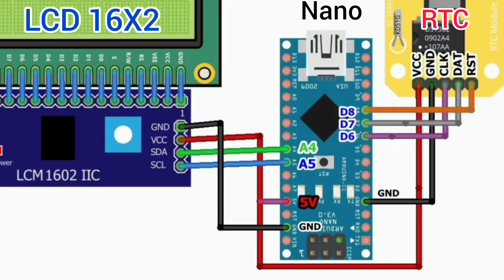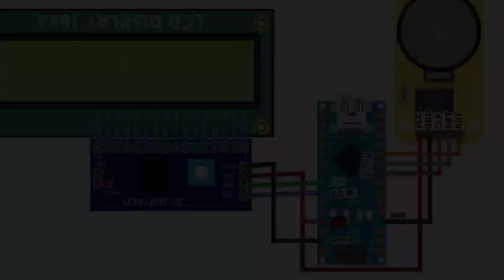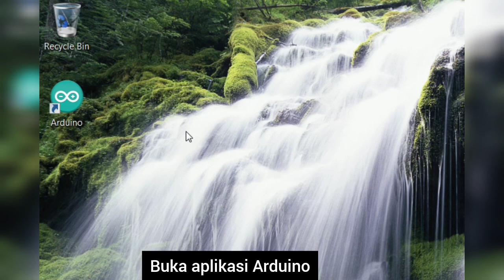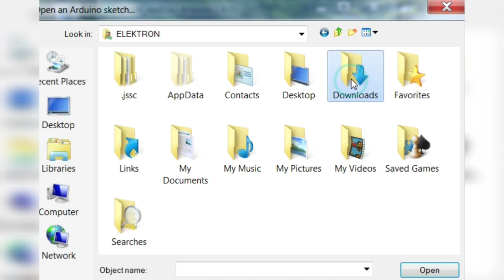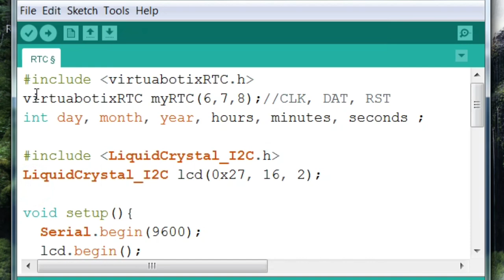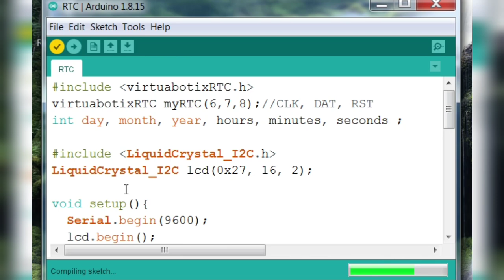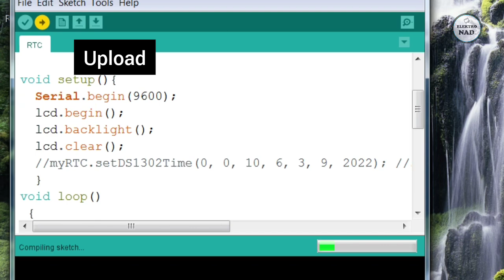JAM DIGITAL INI BISA KALIAN BUAT DIRUMAH, RTC DS1302 ARDUINO NANO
Kali ini kita akan membuat jam digital menggunakan LCD 16x2, Arduino Nano, dan RTC DS1302 dan juga bagaimana cara mengatasi Jam yang kembali ke awal ketika arduino di restar atau dihidupkan ulang.
alat yang dibutuhkan :
Arduino Nano
LCD 16x2
I2C Backpack
RTC DS1302